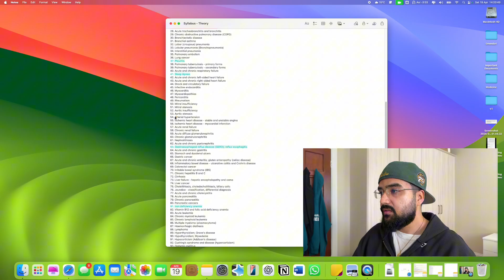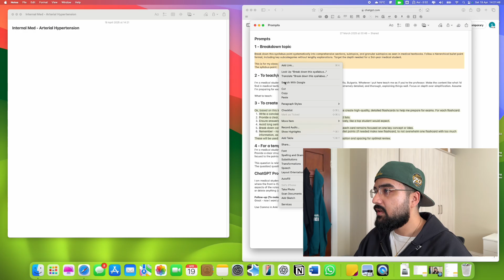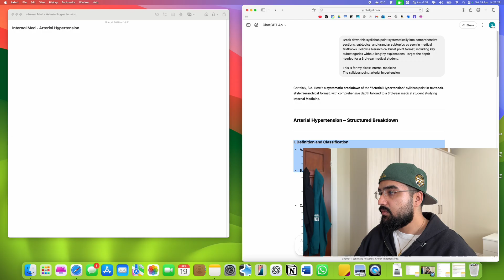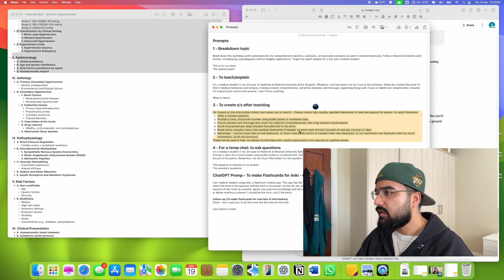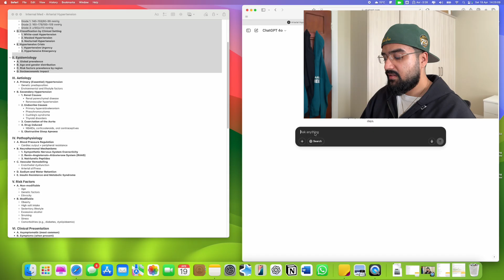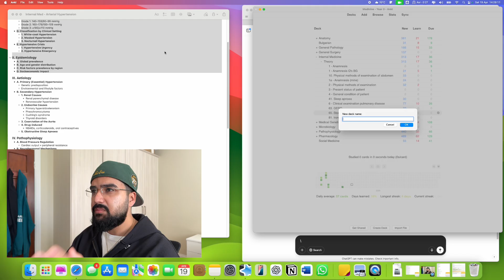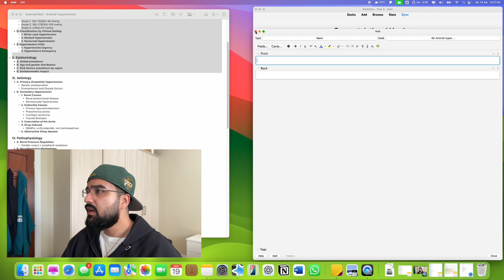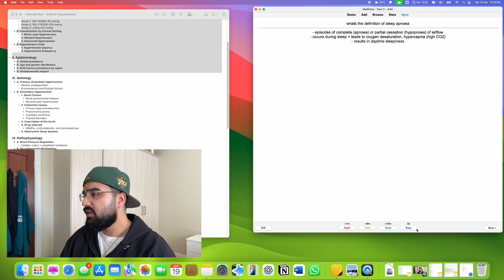How I Use ChatGPT to Study in Med School (Step-by-Step Walkthrough)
In this video, I walk you through exactly how I use ChatGPT and Anki to study in med school, step by step.

This is the exact system I’ve used since first year to pass every single exam without cramming, burnout, or spending hours rewatching lectures.

📥 Check out the full PDF version of my system here (includes all 4 prompts, real examples, and Anki add-ons):

Got questions?
Drop it in the comments, I reply to everyone 👍